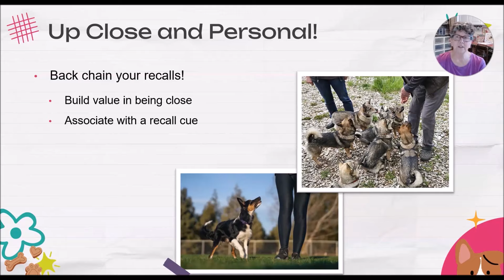FDSA Webinar Julie Flanery Leash Off! Game On!